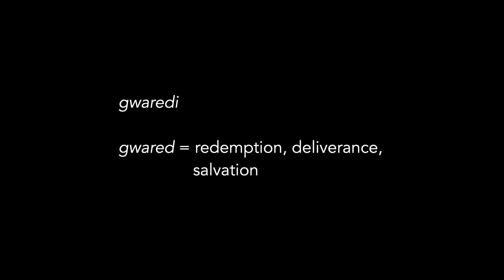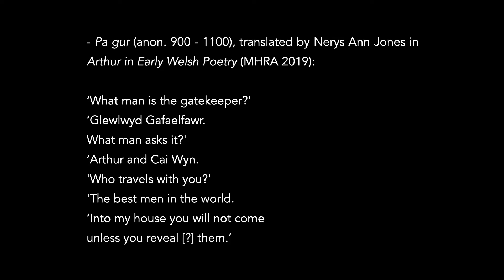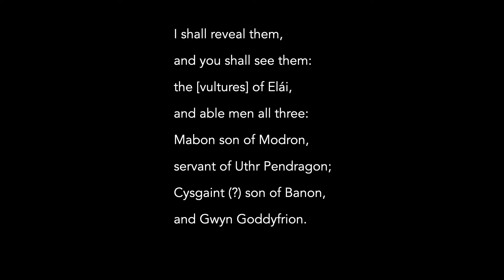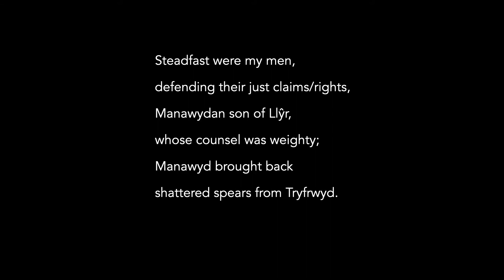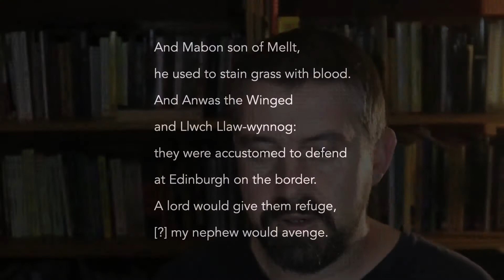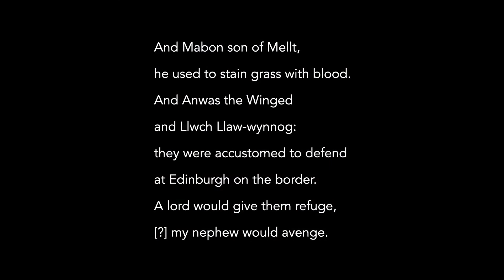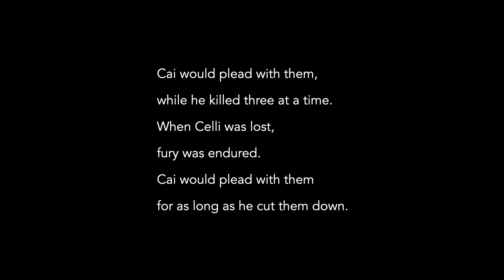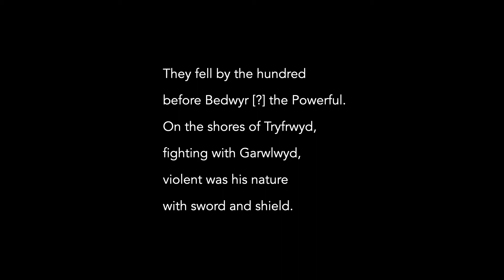'Who is the Gatekeeper?' with Dr Gwilym Morus-Baird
'Pa Gur' is perhaps the oldest Welsh Arthurian poem preserved in manuscript. In it, the Welsh Arthur seeks entry for himself and his men into the fortress of Glewlwyd Gafaelfawr. But some allusions in the poem suggest that not all is as it seems, and there may be something else going on, something that evokes a much older thread in the Arthurian myth regarding death, honour and praise.